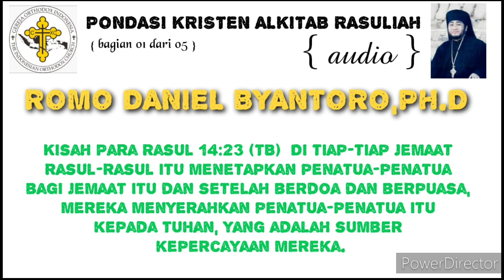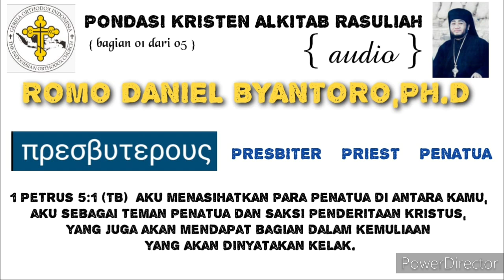[Audio] PONDASI IMAN KRISTEN MENURUT ALKITAB DAN AJARAN RASULIAH (1 dari 6)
PONDASI KRISTEN ALKITABIAH RASULIAH

TRITUNGGAL
FILIOQUE
JENJANG JABATAN GEREJA
PENAHBISAN DALAM GEREJA

🏧Persembahan :
An.BAMBANG DWI BYANTORO
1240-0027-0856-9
(Bank Mandiri)

🏧Donasi :
An.GEREJA ORTHODOKS INDONESIA
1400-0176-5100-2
(BANK MANDIRI)

info dan pemesanan hubungi :
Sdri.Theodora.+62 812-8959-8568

GOI,
GerejaApostolik,
Gereja mula-mula,
gereja sesuai yohanes 16:18,
romo daniel byantoro,
romo daniel,
romo daniel bambang dwi byantoro,
gereja rasuliah,
gereja timur,